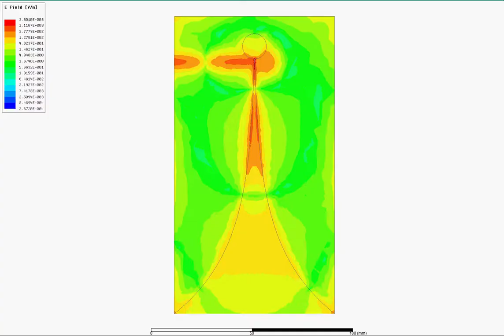2.5GHz Vivaldi Antenna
Analysis done in HFSS. Designed for a senior project. Maximal gain 6.5dBi. Based on the Conventional Vivaldi Antenna (CVA) as described in Wang et al.